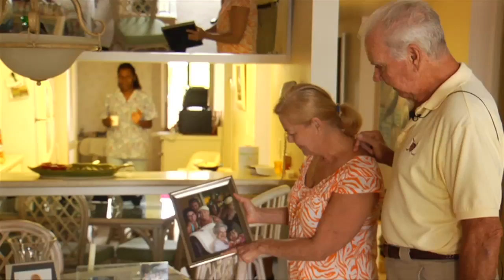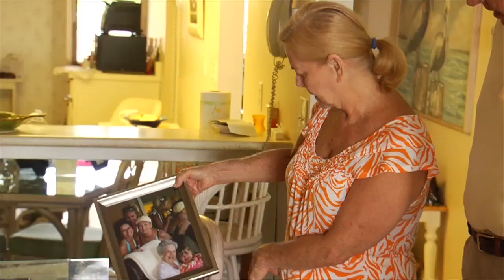Difference Between Alzheimer's and Dementia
Hank Graefen's mother-in-law suffered from dementia. When he and his wife became caretakers in her final years, they studied up on the condition.

"The more you can learn the better you're going to be and you better understand the disease."

Often used interchangeably, both dementia and Alzheimer's are forms of mental degradation. In many ways they seem the same but are actually two different medical terms.

"I tell people that it's sort of like dementia is the team and Alzheimer's is one of the players," says Dr. Michael Raab, a geriatrician with Memory Care at Lee Memorial Health System.

Dementia covers a number of disorders; Alzheimer's is most common.

"Depending on who you believe, between 60% and 80% are caused by Alzheimer's disease," says Dr. Raab.

Alzheimer's has physical characteristics in the brain, which most other forms of dementia don't have.

"When you look at the brain, there are tangles and plaques. The Lewy Body dementias, the vascular dementias, the front dementias, none of them really have any plaques or tangles," says Dr. Raab.

What's more, Alzheimer's involves a gradual progression that can begin in middle age. General dementia is usually found in advanced years, Hank's mother-in-law was in her 90s.

"She didn't have a bad word to say about anybody, she's the sweetest person you'll ever want to meet."

Finally, various conditions can affect different parts of the brain. Only a specialist can give you proper diagnosis.

"It takes very sophisticated testing which is what we do with our neuropsychologists, to try and differentiate the areas of thinking that have been lost," says Dr. Raab.